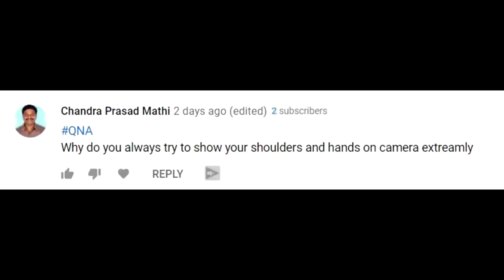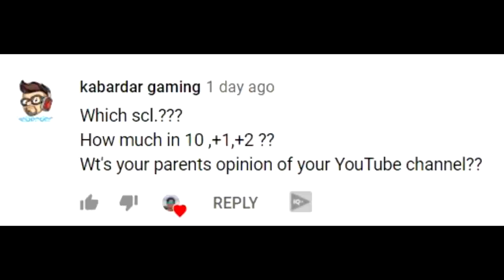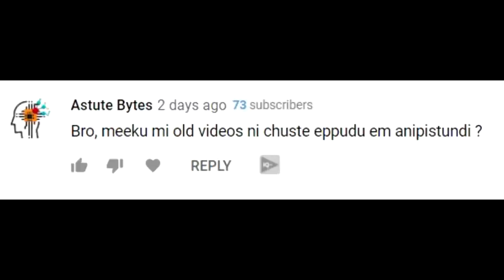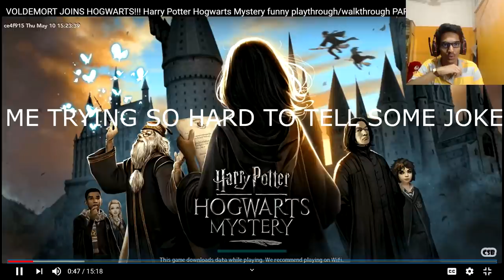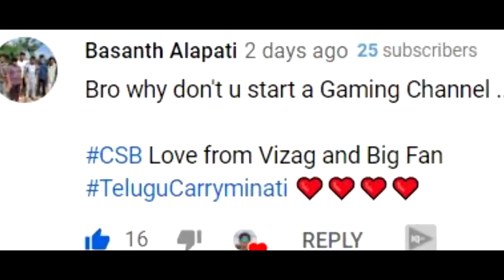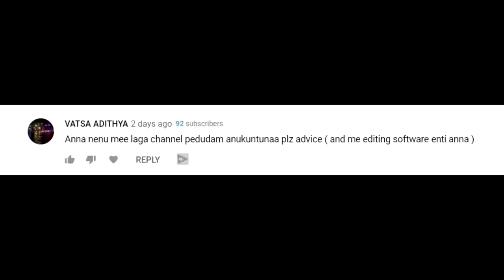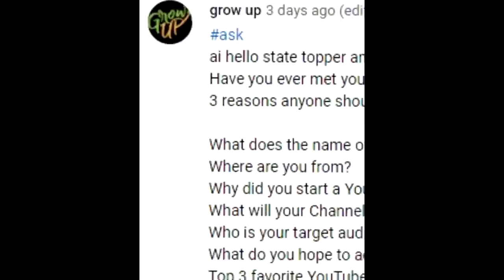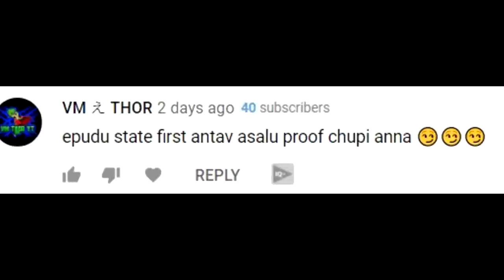Am I Really Topper ? | Setup Tour | Answering Your Questions | CoolSandBoy | Telugu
► ITS QNA TIME!

Peace!